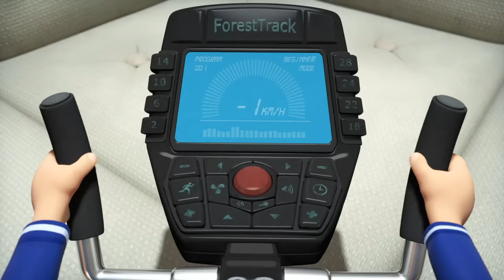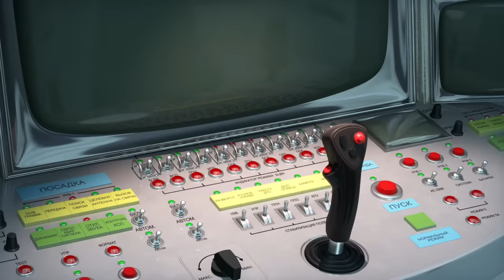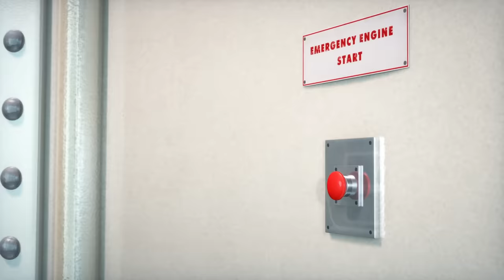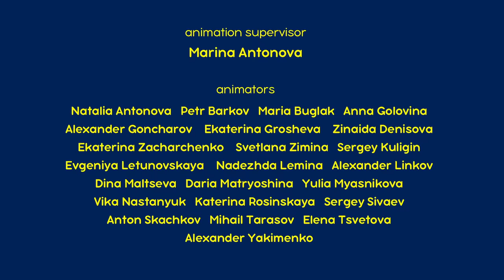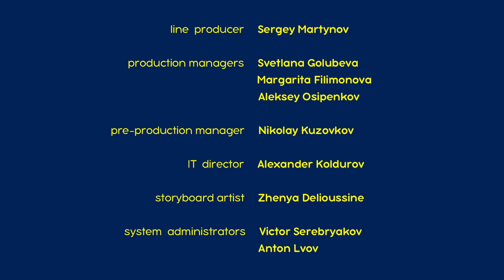माशा एंड द बेयर ✨ हो जाये चाँद क सैर! 🌟🌠 (एपिसोड 70) 👱‍♀️🐻 Masha and the Bear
हो जाये चाँद क सैर! 🌠
क्या, आसमान से एक तारा तोड़ लाना बहुत मुश्किल काम है? हमारे heroes के लिए कुछ भी मुश्किल नहीं है. बस एक space ship बनाओ, अपने कुछ सच्चे दोस्तों को लो और निकल पदों एक adventure पर. Bear, Masha और Panda न सिर्फ चाँद पर गए बल्कि वहाँ से Lady Bear के लिए एक gift भी लाए. क्या लाए? हाँ भाई एक, cosmic gift!